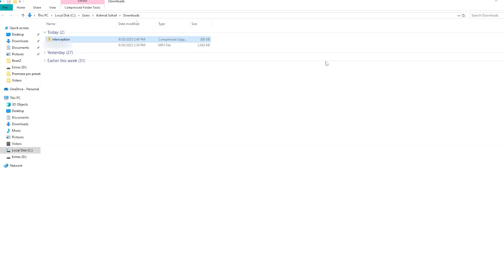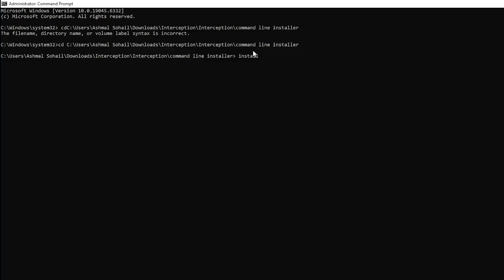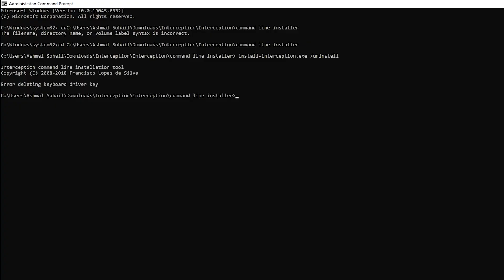Skate This Software Cannot Be Used At The Same Time As The Game - EASY FIX!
Struggling with the error “Skate This Software Cannot Be Used At The Same Time As The Game”? In this video, we’ll walk you through the simple steps to resolve this issue and get you back to skating without interruptions. Learn how to fix this frustrating problem that prevents you from enjoying your game smoothly. Whether you're dealing with software conflicts or hardware compatibility, we’ve got the solutions you need to play without any hiccups!